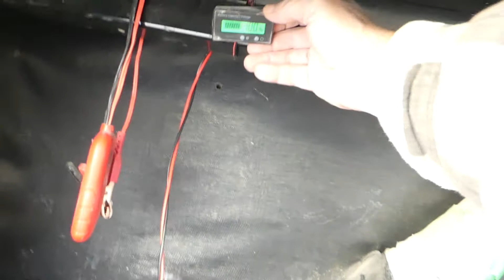Shout outs channel update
This was supposed to be out yesterday but the computer froze and not the cold weather freeze aaaaahhhhh!!
Please Check these Channels out!!